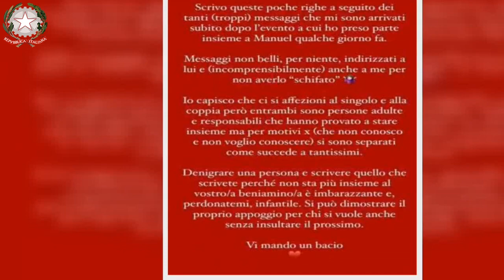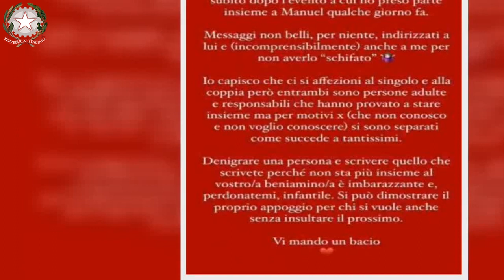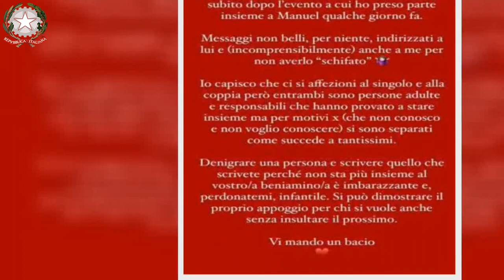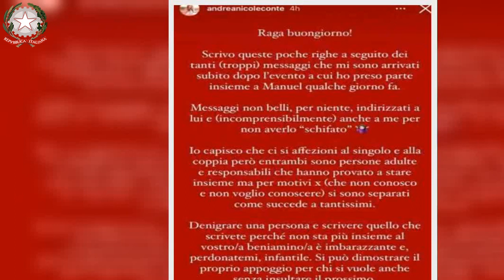Lulù Selassié, le sue fan la combinano grossa ‘aggredita’ ex tronista per lei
Lulù Selassié è stata uno dei personaggi più importanti dell’ultima edizione del Grande Fratello Vip. Anche se non ha vinto molti telespettatori la ricordano ancora e seguono le sue vicende, qualcuno però, ultimamente, pare aver esagerato un po’. Ecco cosa è successo precisamente.

Poco tempo fa Lulù Selassié è tornata al centro dell’attenzione mediatica per la sua festa di compleanno che è stato il 6 giugno scorso. La ragazza però ha potuto festeggiarlo solo il 22 giugno presso il Golden Tower Lifestyle di Napoli. Purtroppo sembra che l’evento non abbia ottenuto il successo sperato perché tanti invitati non si sono presentati.